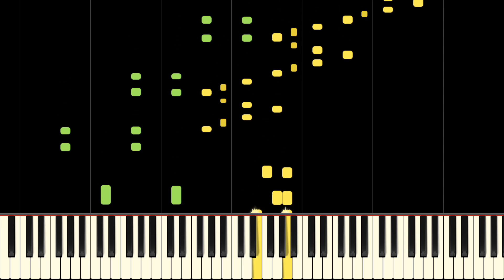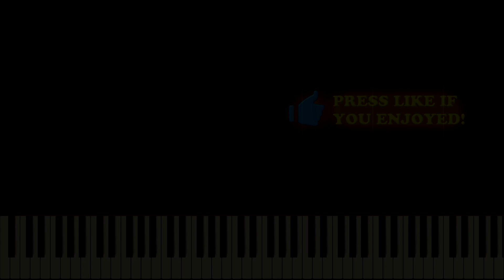DIMMU BORGIR - PROGENIES OF THE GREAT APOCALYPSE - Piano Tutorial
Learn to play Progenies of the Apocalypse by Dimmu Borgir with this piano tutorial! This is one hardcore song, so you'll need to practice!

Progenies of the Great Apocalypse is a song by black metal band Dimmu Borgir, featuring in the album Death Cult Armageddon. The song features the Prague Symphony Orchestra and Immortal frontman Abbath. Parts of Progenies of the Great Apocalypse were used in Hellboy and Stardust trailers and even featured as a theme song to Battle for Ozzfest on MTV.

Lyrics:
The battle raged on and on
Fuelled by the venom of hatred for man
Consistently, without the eyes to see
By those who revel in sewer equally

We, the prosperity of the future seal
Cloaked by the thunders of the north wind
Born to capture the essence of
The trails of our kind

Zero tolerance must be issued forth
Behind the enemy's line
So it shall be written
And so it shall be done

Discover and conceive the secret wealth
And pass it unto your breed
Become your own congregation
Measure the sovereignty of it's invigoration

We, who not deny the animal of our nature
We, who yearn to preserve our liberation
We, who face darkness in our hearts with a solemn fire
We, who aspire to the truth and pursue it's strength

Are we not the undisputed prodigy of warfare
Fearing all the mediocrity that they possess
Should we not hunt the bastards down with our might
Reinforce and claim the throne that is rightfully ours

Consider the god we could be without the grace
Diminish the sub principle and leave it's toxic trace